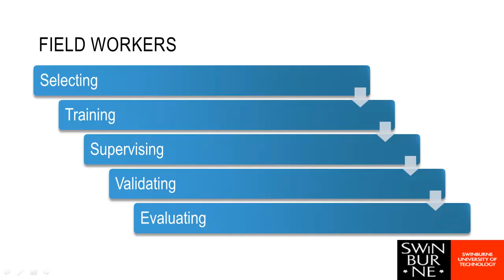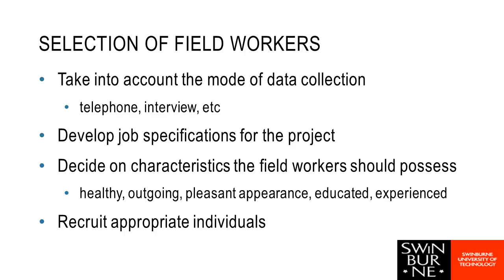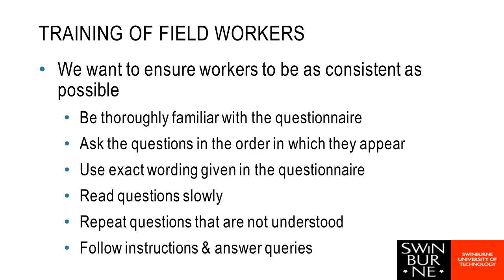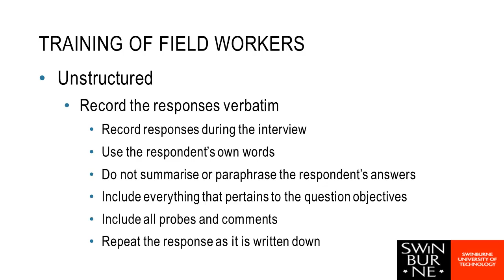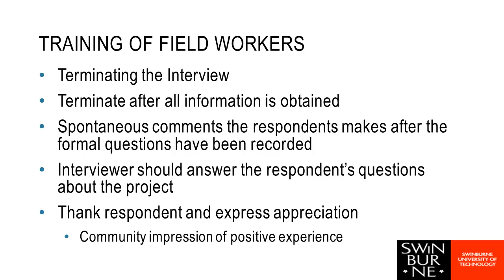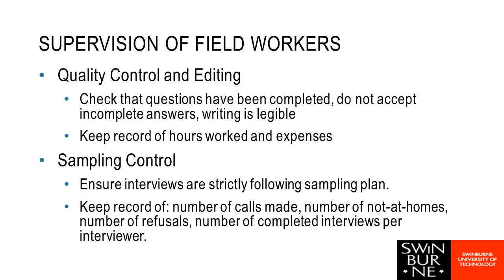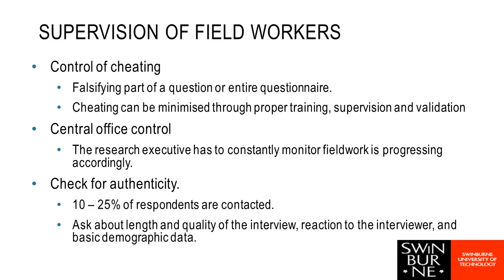Week 11 - Managing Staff